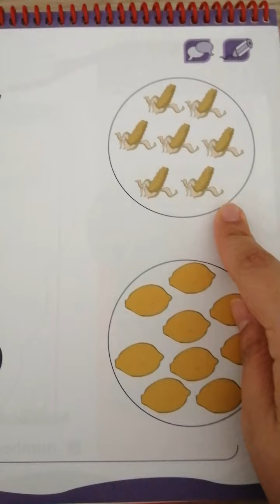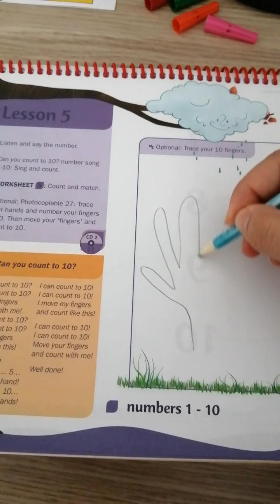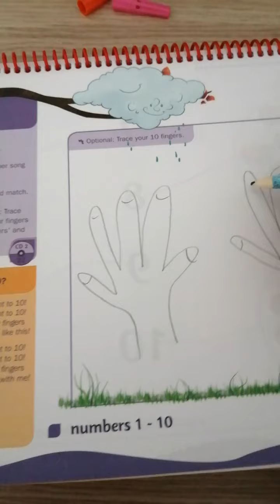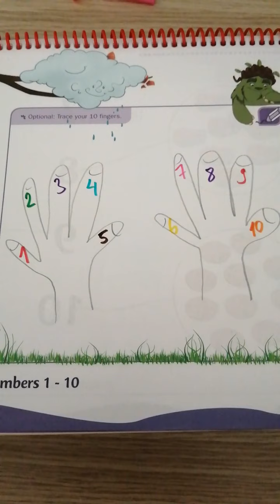Özel Edebali Anaokulu İngilizce dersi 5 yaşlar 1